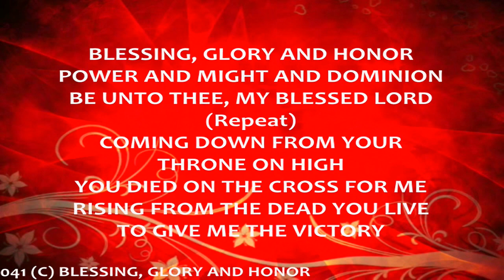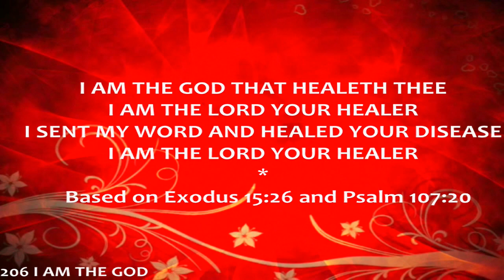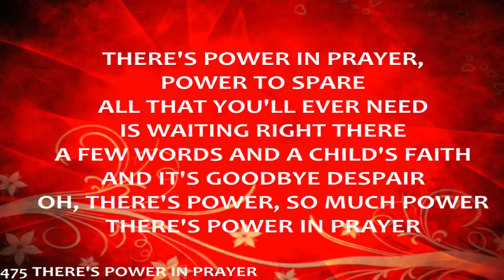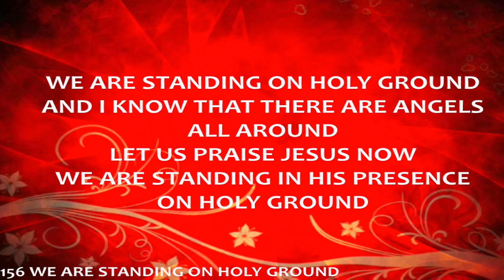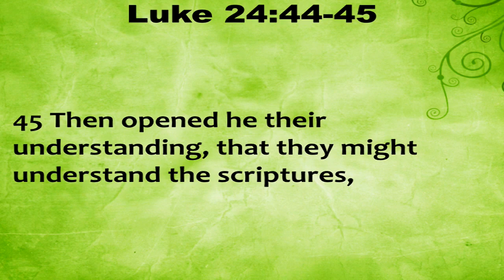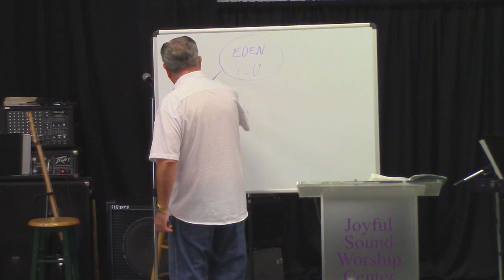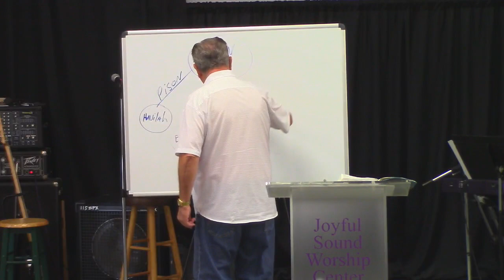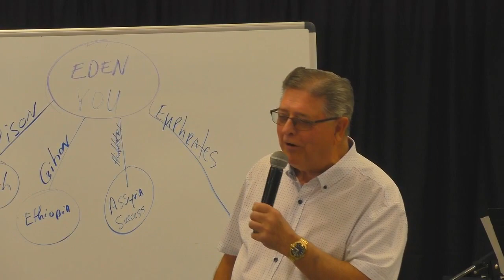"Adam's Garden VS Your Garden" Pastor Mike Cronk JSWC 2023-10-01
Visit us in person at 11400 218th Street Peculiar, Missouri 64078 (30 miles south of Kansas City on HWY 71). Praise and Worship Time Sunday 10:00 AM.